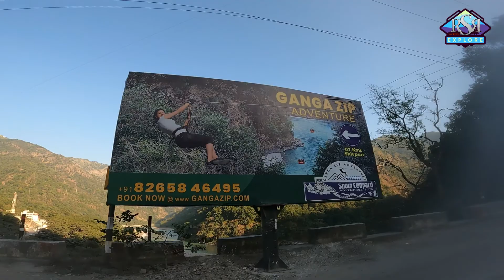Is Baar Toophaani Hone Vaala Hai || Let's Move || Dehradun